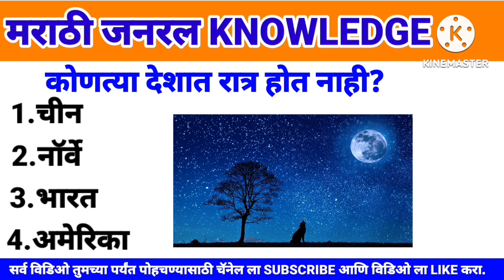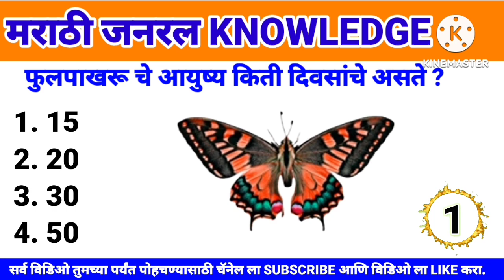Gk questions daily 🧠 Improve your knowledge/ Gk Questions In Marathi/gk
Yours Queries👇👇

General knowledge
Gk question in marathi
Gk in Marathi
That's okay
That's right
That's it
Important gk
Top 15 gk quiz
gk quiz
gk questions and answers
gk today
Gk gs
gk tricks
general awareness
general science for comparative exams
general science
general knowledge 2023general knowledge for kids
general knowledge
samanya marathi
ask him questions
samanya nyan che prashn
It's okay, gk
competitive exams che prashn
current affairs
current affairs ak questions in marathi
current affairs che question
gk for railway exams
ak for ssc exams
qk for all comparative exams
UPSC
Gk gentle
Gk mind
gk question answer
science gk
gk questions
upsc gk
quiz game
pub quiz
quizzes
mixed trivia
general knowledge test
gk

quiz

gk Quiz

general knowledge

gk question

goshti

general knowledge

shivaji maharaj

question answer

Prashna Manjusha

general knowledge

current affairs

shivaji maharaj prashan manjusha

Question manjusha

chhatrapati shivaji maharaj general knowledge

questions

maharashtra gk

सामान्य ज्ञान मराठी प्रश्न उत्तर 2023

चालू घडामोडी

सामान्य ज्ञान

प्रश्न

महाराष्ट्र सामान्य ज्ञान